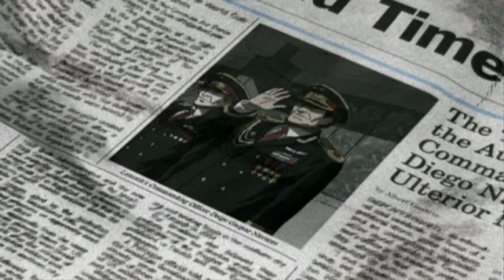Ace Combat X: Emboscada en el Cielo - Escena # 06